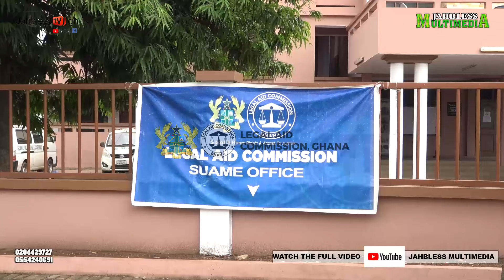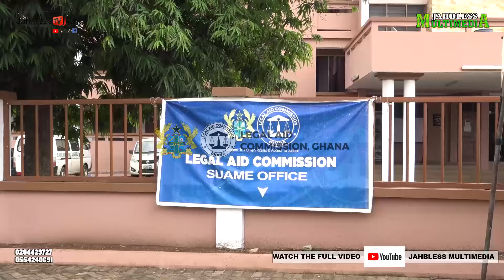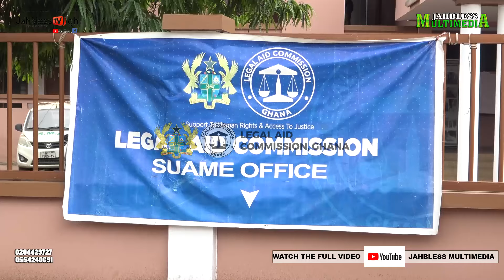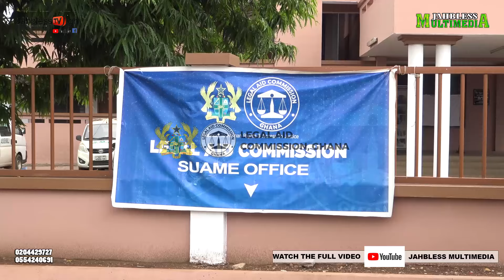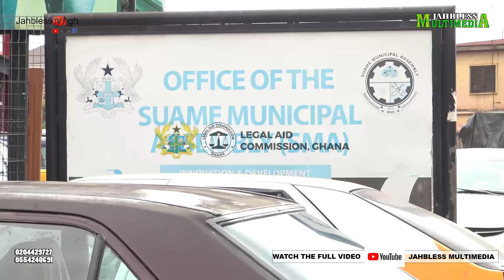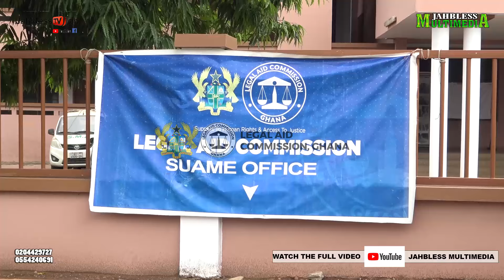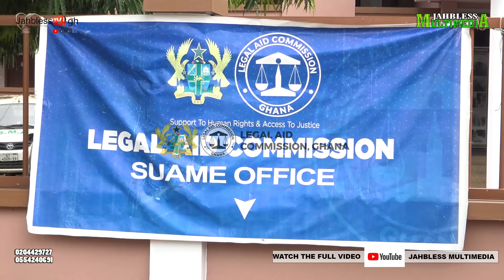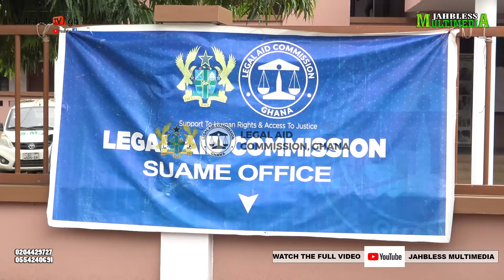Legal aid commission Ghana calling the general public for free legal assistant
Legal aid commission lawyers, we are there to defend the needy, Kids, widow’s etc.for free of charge